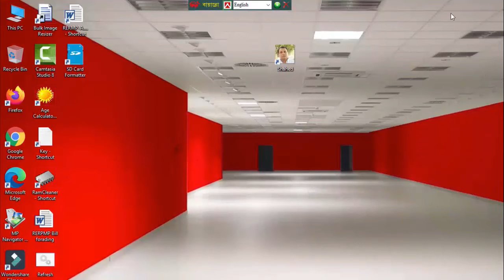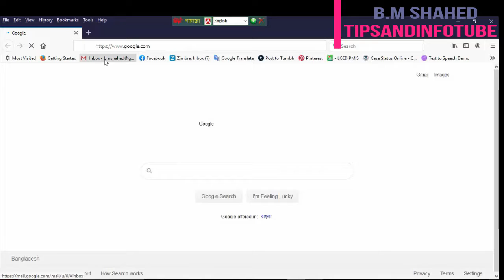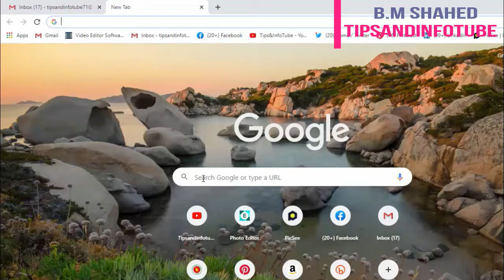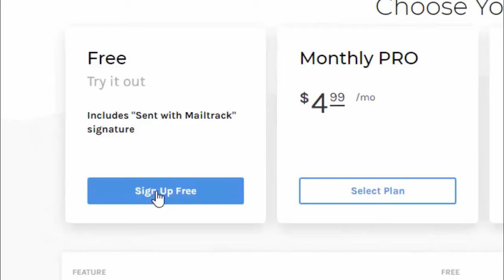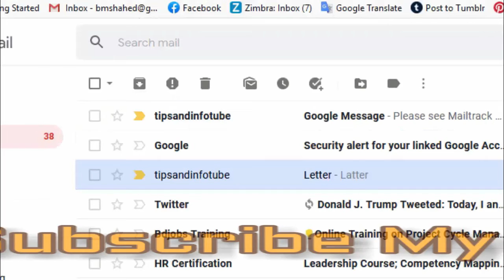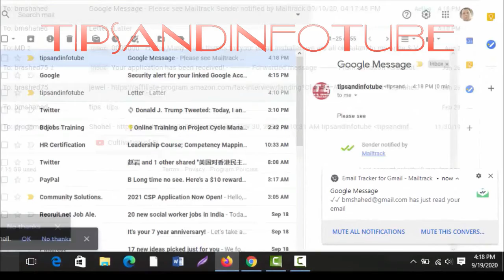How do you know if the recipient read your mail or not? (Simple way )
In this video How do you know if the recipient read your mail or not? কি ভাবে বুঝবেন প্রাপক আপনার মেইল পড়লো না কি  পড়লো না ?